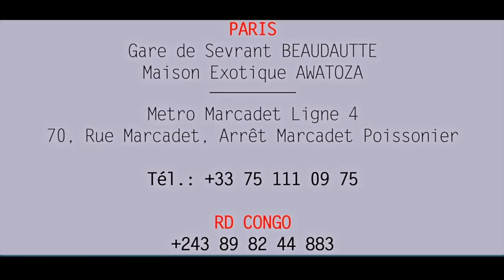Autorité Morale CARINE MOKONZI Reçois EX :SOLISTE DE WENGE MAISON MERE Kimbangu